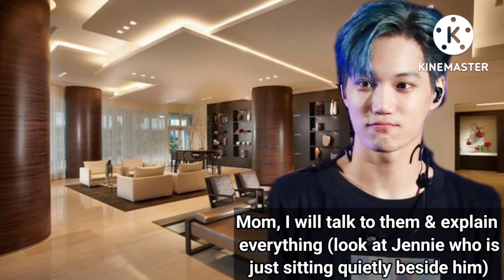JenLisa ff | Steal feelings ep1 | Jennie Lisa